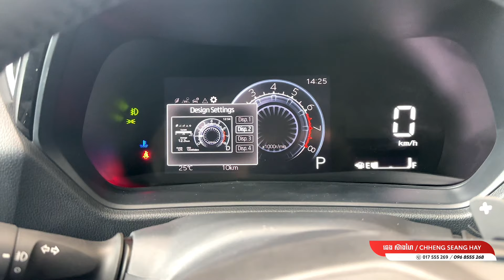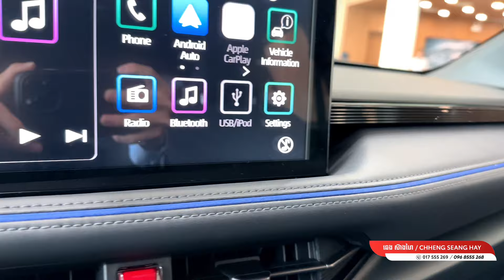Toyota Yaris Cross 2024 - 1.5 L 4 Cylinders | In depth walk around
❤ 𝐓𝐨𝐲𝐨𝐭𝐚 𝐀𝐥𝐥 𝐍𝐞𝐰 𝐘𝐚𝐫𝐢𝐬 𝐂𝐫𝐨𝐬𝐬  𝟐𝟎𝟐𝟒 បេីកទទួលកុម្មង់ហេីយ
តម្លៃពិសេសត្រឹមតែ 💵 𝟑𝐗,𝐗𝐗𝐗

✨ រថយន្តនេះបំពាក់ជាមួយម៉ាស៊ីន 𝟒 ស៊ីឡាំង ចំណុះ 𝟏.𝟓𝐋 ផ្តល់កម្លាំងសេះ 𝟏𝟎𝟔𝐇𝐏 និងកម្លាំងរមួល 𝟏𝟑𝟖 𝐍𝐦 ផ្គួរផ្គងជាមួយប្រអប់លេខ 𝐂𝐕𝐓 និងលេខដៃ 𝟓 វគ្គ
💡 ចង្កៀង 𝐋𝐄𝐃 និងអំពូលបំភ្លឺពេលថ្ងៃ(𝐃𝐑𝐋)
🛞 ទំហំកង់ 𝟏𝟖 អ៊ីញ
🦿 បូមក្រោយអូតូ​ និង (𝐊𝐢𝐜𝐤 𝐎𝐟𝐟 𝐒𝐞𝐧𝐬𝐨𝐫) ដោយគ្រវៀសជេីងបេីកទ្វារក្រោយ
🖥️ កុងទ័រឌីជីថលទំហំ  𝟕 អ៉ីញ និងអេក្រង់កម្សាន្តទំហំ 𝟏𝟎.𝟏 អ៉ីញ អាចប្រើប្រាស់នូវមុខងារ 𝐀𝐩𝐩𝐥𝐞 𝐂𝐚𝐫𝐩𝐥𝐚𝐲 & 𝐀𝐧𝐝𝐫𝐨𝐢𝐝 𝐀𝐮𝐭𝐨
✨ មុខងារ 𝐓𝐨𝐲𝐨𝐭𝐚 𝐒𝐚𝐟𝐞𝐭𝐲 𝐒𝐞𝐧𝐬𝐞 : ចាប់ហ្វ្រាំងអូតូ, រក្សាគន្លងផ្លូវ, សេតល្បឿនថេរដេញឡានខាងមុខ និង អូតូទម្លាក់កូដហ្វា